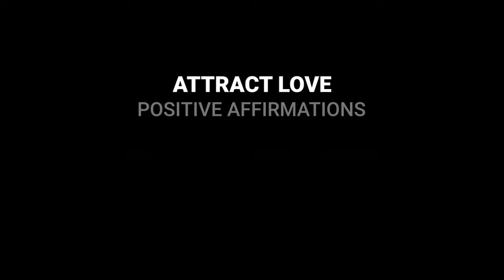Attract True Love - Affirmations To Manifest Love While You Sleep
Open your heart, your mind, your body, your soul to give and accept love in your life.

When you project love, you influence how others respond to you as they become attracted to your powerful aura.

Through positive reinforcement, this series of positive affirmations shift your mindset to think and project the power of love,  Allow, your inner magnetism to attract the love you desire into your life.

❣️ABOUT DELILAH

I am a hypnotherapist. I teach you to use the power of your mind to reach, achieve, succeed, & grow!